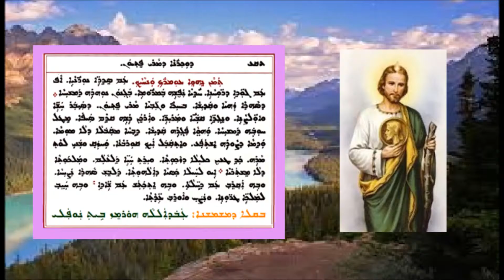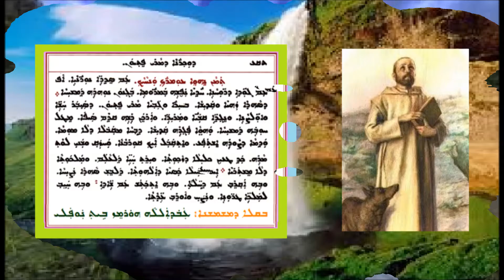Aonyatha D Mawitwa D Mar Pithyon 13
عونياثا دموتوا لتذكار مار بثيون 13 بصوت الشماس عبدالله النوفلي
ܥܘܢܝܬܐ ܕܡܘܬܒܐ ܕܕܘܟܪܢܐ ܕܡܪܝ ܦܬܝܘܢ 13